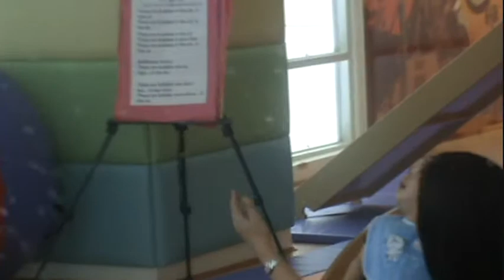awesome har :P